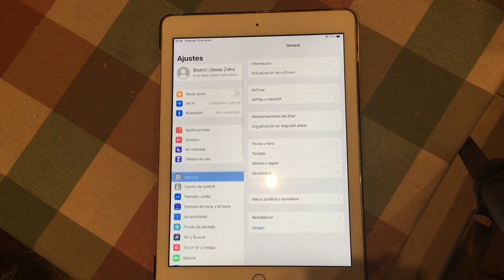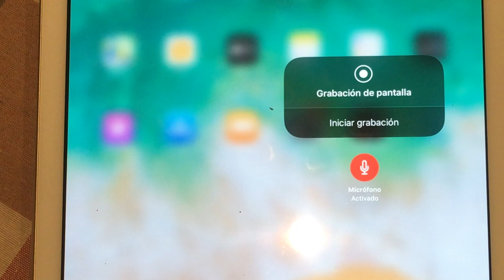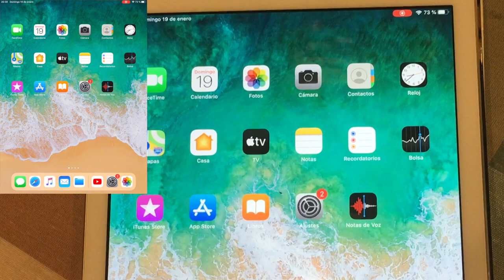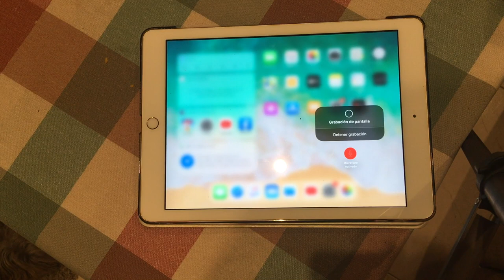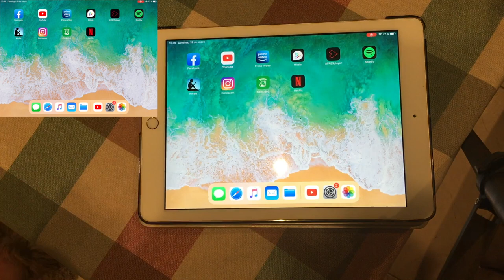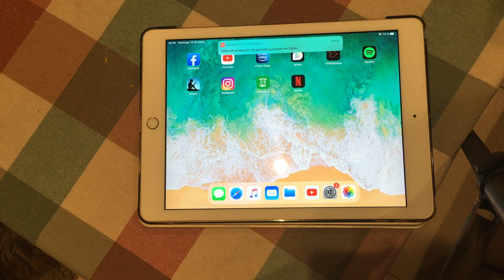como grabar pantalla de iPad con audio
En este video vamos a aprender a grabar la pantalla y el audio de una iPad.
Me he centrado mas que nada en como grabar el audio, puedes ver otro video que tengo subido en el que explico mas claramente como hacer la grabación de pantalla.